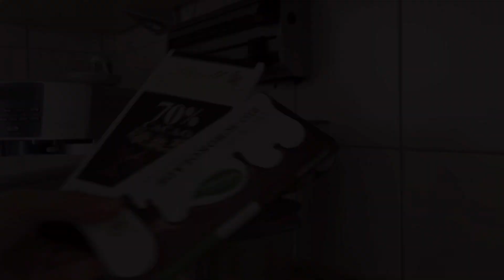UNI VLOG 🖇️📓 study habits in my productive days, catching up on assigments, library and café 🫧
Hi there!
In this summer semester, I am taking more courses, which means I need to stay on track and catch up on assigments every other day. This video showcases this, highlighting my study habits and productivity hacks.
It’s hard to juggle between a part time office job and being a full time college student but it forces me to stay organised, yaay 😭. Thank god Notion exists!
Anywho, I hope the end of term is going well for everyone, I however won’t be done with uni until late july… but that’s okay, I guess.
Good luck to all those in their finals season or taking important exams, hang in there!
Thank you for being patient with me!
Take care 💗
Sarah Vlogue.

Music: I don’t own any music and I do not intend infringement of copyright.

Filmed with Iphone 12, edited on VLLO and CapCut